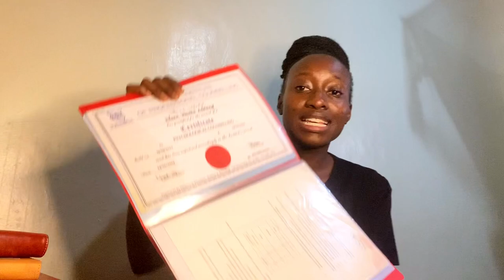Everything, in time!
As I approach my graduation, I get to reflect on how my journey has been. How God has literally held my hand through it all, affirming that even when I thought my life had come to a standstill, He still was in it, only asking of me to let His will be done!